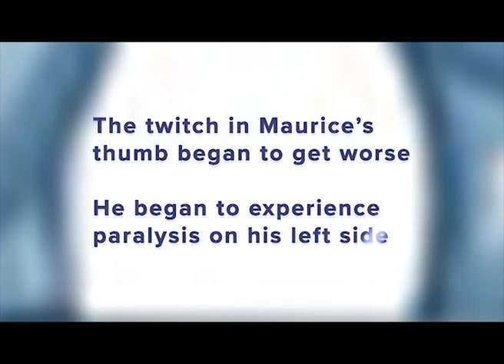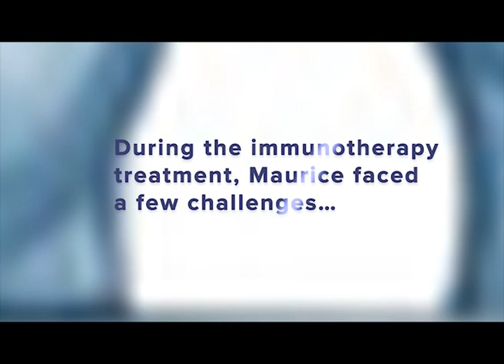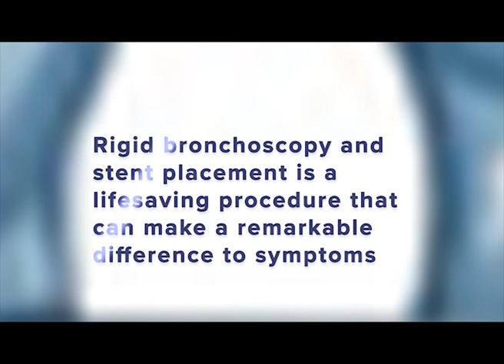Lung Cancer - Stent Placement/Advanced Bronchoscopy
From the minor and manageable through to the chronic and life-threatening, Dr Samantha Herath is a leading adult Sydney respiratory specialist.
Treating symptoms from lung cancer, shortness of breath, asthma, and COPD through to pneumonia, sarcoidosis and lung fibrosis, Dr Herath has also recently opened a purpose-built SRS clinic at Wahroonga in the SAN Clinic Parkway, so all patient respiratory needs can be met under one roof.